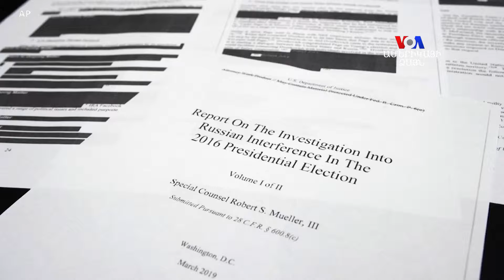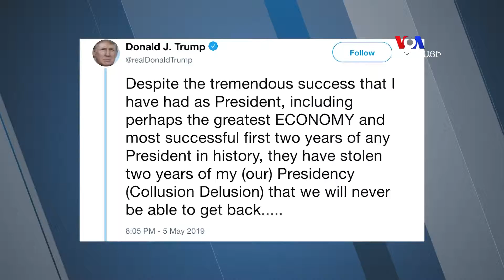Մյուլերի զեկույցը քաղաքական պայքարի կենտրոնում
Հանրապետական և դեմոկրատ առաջնորդները հակադրվում են Ռոբերտ Մյուլերի զեկույցի բացահայտումների շուրջ: Հանրապետականները պնդում են, որ հետաքննությունը ավարտված է, սակայն դեմոկրատների կարծիքով հարցը հեռու է փակված լինելուց